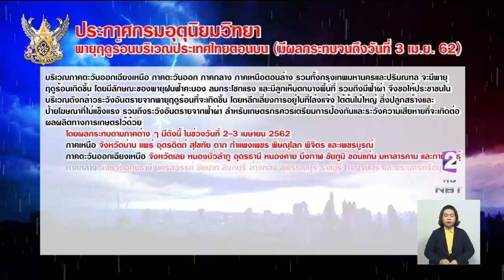'ขอนแก่น' 5 อำเภอ เจอฤทธิ์พายุฤดูร้อน บ้านเรือนประชาชนเสียหาย 400 หลัง